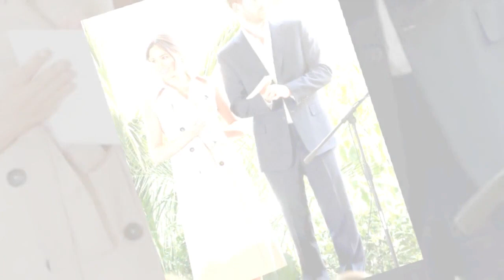C'est officiel ! Meghan Markle le confirme, son fils Archie est "roux" comme son père